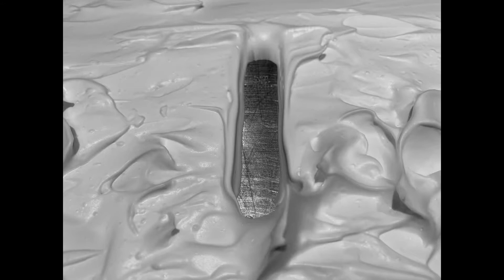FAMILY AFFAIRS 17 - LEARNING HOW TO READ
Teaching a four year old how to write and read is quite a job. The methods being used nowadays are quite different from the way they did this say fiftty years ago. Playfull learning is the keyword now. My granddaughter loved every minute of it.